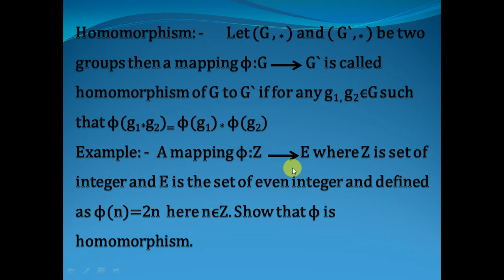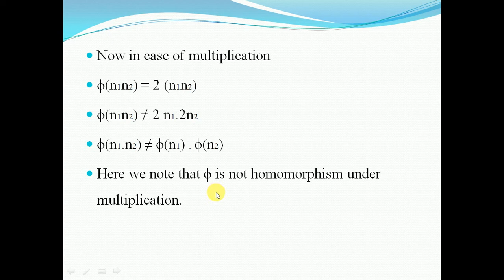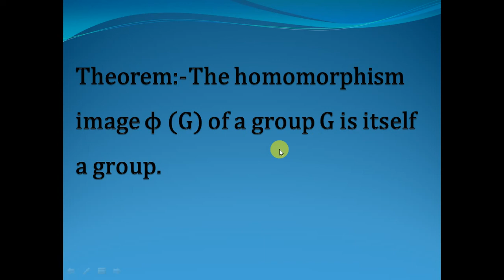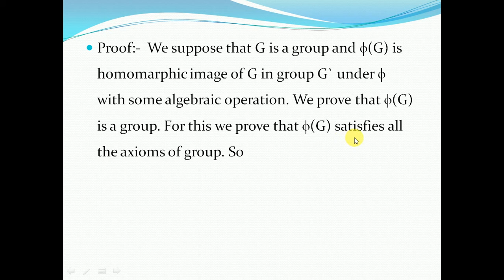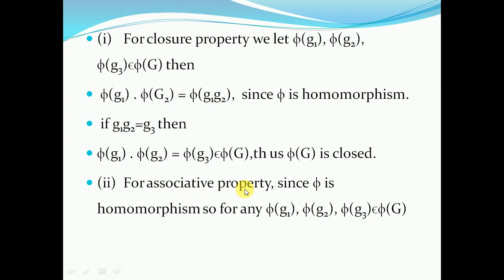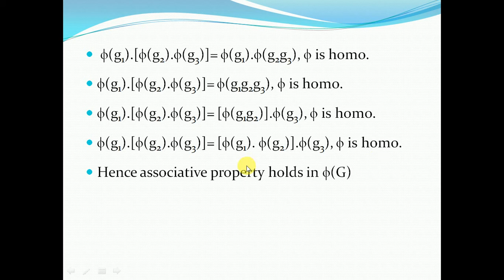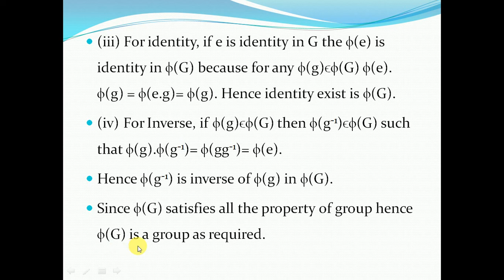Group Theory Lecture 6 Homomorphism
Maths for Higher Education By "Hussnain Farid Anjum" M.phil Maths,  Institute of Southern Punjab Multan, Pakistan